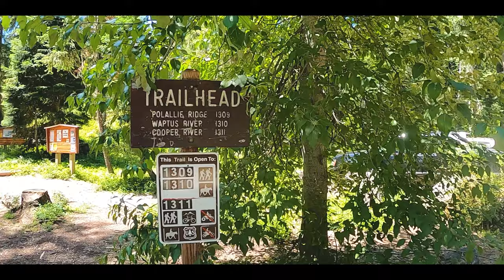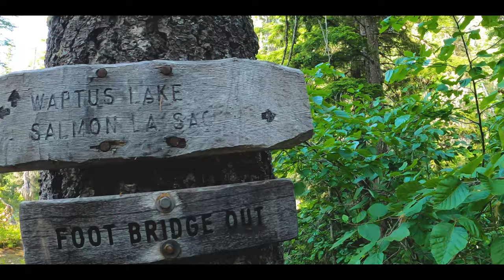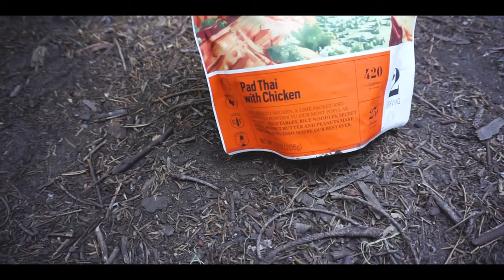HIKING TO WAPTUS LAKE | SALMON LA SAC TRAILHEAD | ALPINE LAKES WILDERNESS | WASHINGTON STATE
July 14th, 2020:

Bob, Josh, and I took off for Waptus Lake from the Salmon La Sac trailhead near Roslyn, Washington in the Central Cascades. This was actually day one of our four day trip to Spade Lake, and also the first leg of the adventure.

From the trailhead to Waptus Lake, we hiked a total of 9.5 miles in five hours, 23 minutes. The trail was a very “rolling hills” style of trail. Otherwise there was a lot of ups and downs, and overall was a pretty moderate hike. Be ready for the thigh deep river crossing about a mile out from the lake! The trail has plenty of places to fill your water and crosses many streams along the way.

The Best Ultra-Light Hiking/Backpacking Gear on the market - Hyperlite Mountain Gear (HMG)

Budget Friendly Sleeping Bag
Budget Friendly Backpacking Tent
Budget Friendly Sleeping Pad

More Gear That I Use:

Trail Camera
Vlogging Camera
The BEST camp shower wipes
Backpacking Tent
Sleeping Pad I use
Sleeping Bag I use
Our Favorite Backpacker Food